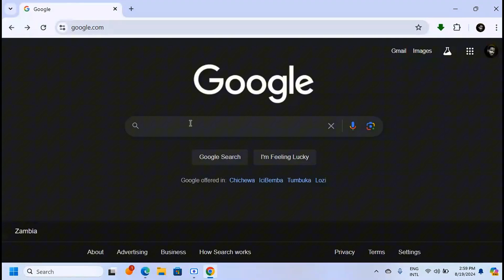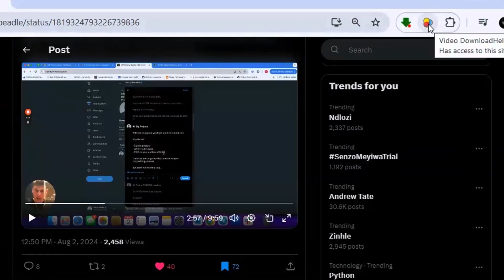HOW TO DOWNLOAD PROTECTED VIDEOS FROM ANY WEBSITE 2024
In this video, I’ll show you step-by-step how to download protected videos from any website, whether they are encrypted, DRM-protected, or embedded. Many websites restrict video downloads, but with the right tools and methods, you can easily bypass these protections. I’ll cover different techniques to save videos from streaming sites, premium content platforms, and more. Whether you need a browser extension, software, or an online downloader, I’ve got you covered! Make sure to watch till the end for the easiest and most efficient methods.